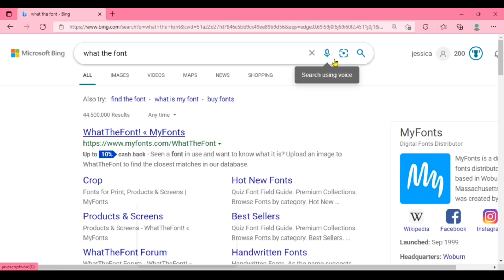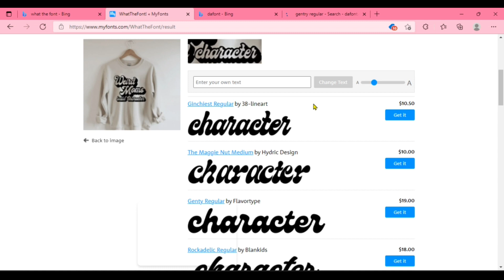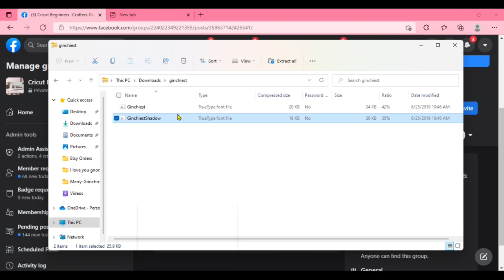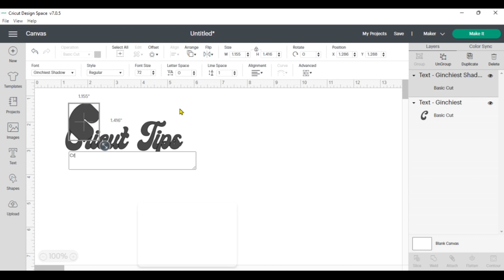How to search for fonts and upload it to Cricut Design space!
Here’s a quick tutorial on how to search for a font on whatthefont.com and how to download it from Dafont.com Into Cricut Design Space!

Don’ forget to extract your files!

Reminder: Fonts come with commercial use licenses, some may not be free. Fonts are for personal use ONLY!

✅AMAZON FAVORITES